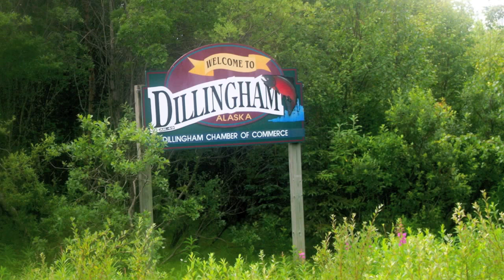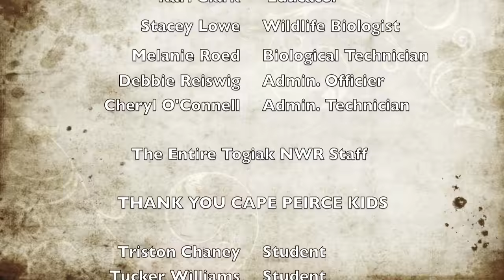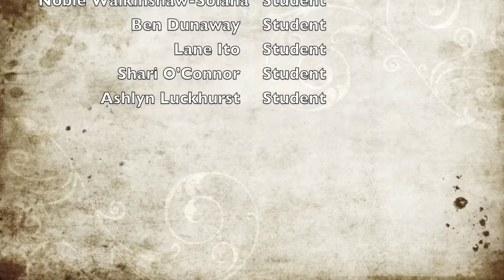Togiak National Wildlife Refuge, Southwest Alaska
Check out this lesser know patch of paradise in the great state of Alaska.

-Courtesy US Fish and Wildlife